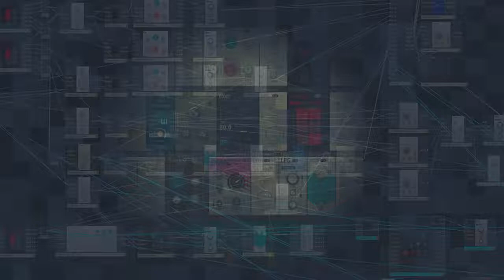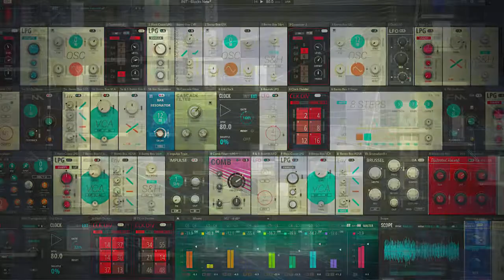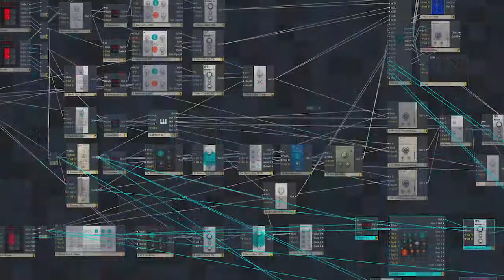After the Rain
This feeling you have when rain has come then stops, after too much heat of the weather.

After the rain, patch by p1afff. Thanks to all builders from the User Library. In this patch, additionally to NI factory Blocks, were used Zarlyno by E.M, FM Operator by Sandy Small, Bar Resonator and Cascade Filterr by Sandy Small, Metaverb Red, Quantizer 2 and Dual LFO by Brett Lavallee, Offscillator by Jonathan Tremblay, Brusselator and Impulse Train by Michael Hetrick.